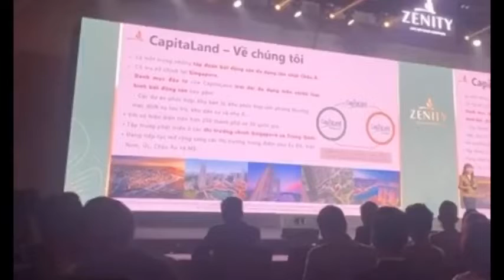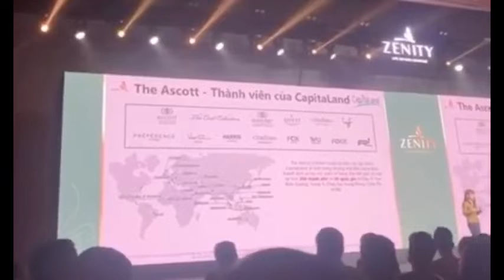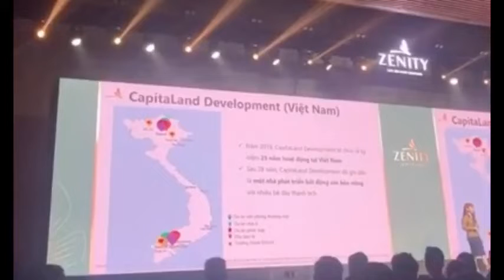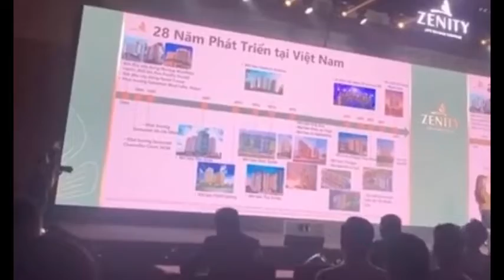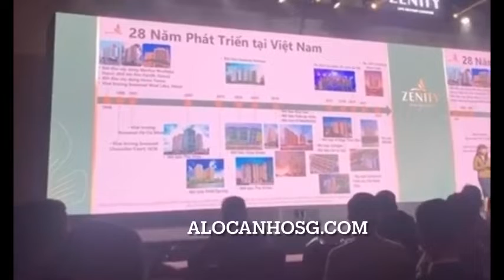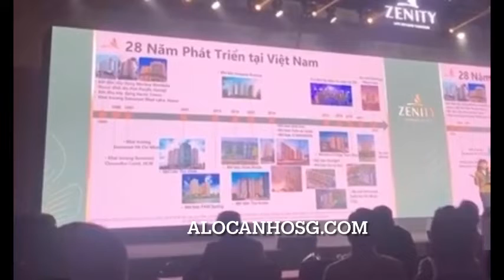Giới thiệu về Capitaland - Chủ đầu tư và phát triển căn hộ Zenity TP.HCM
Giới thiệu về chủ đầu tư Capitaland - Đơn vị phát triển dự án căn hộ Zenity tại quận 1, TP. HCM tại sự kiện đào tạo dự án dành cho các chuyên viên tư vấn...